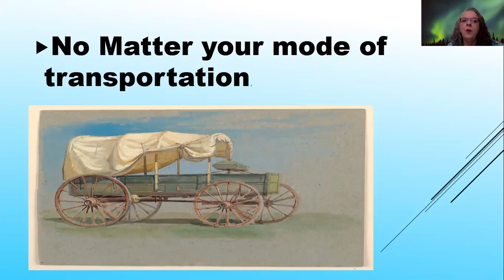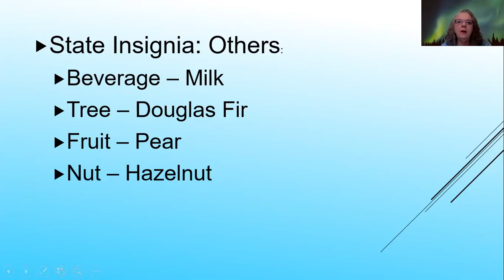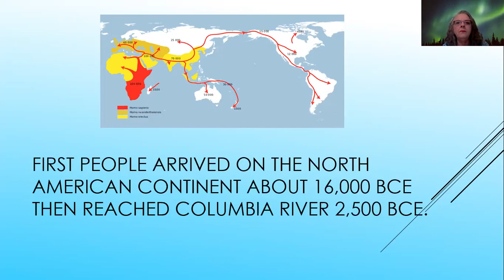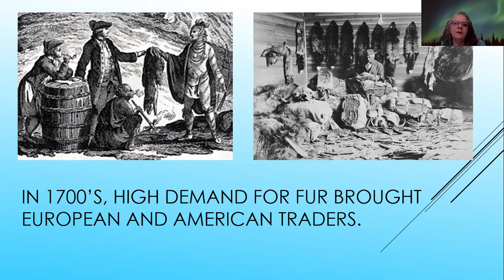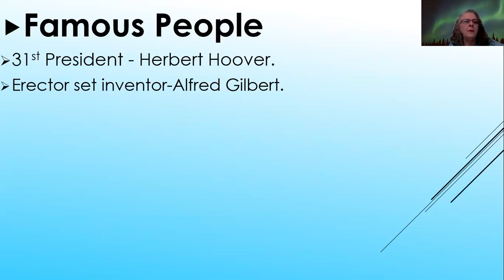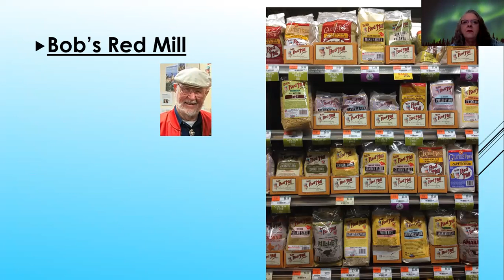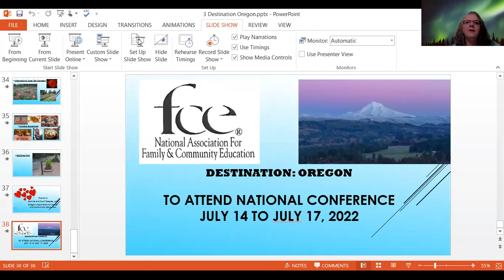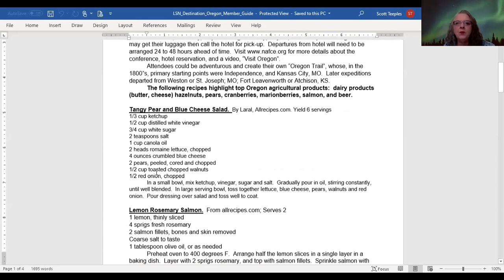Destination Oregon - by Faye Spencer - Kansas FCE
Oregon Association For Family and Community Education (FCE) Zoom Lesson - Destination: Oregon

Tired of staying at home during lockdowns, and self-isolation? Do you have “Wonderlust?”  If yes, then make your travel plans to explore our 33rd state-Oregon. “Alis Volat Propriis” is the motto of Oregon. "She Flies With Her Own Wings."
This presentation will enlighten you to the great adventures to be had while attending the NAFCE Annual Conference, July, 2022.
By whatever means possible, make your own “Oregon Trail.”